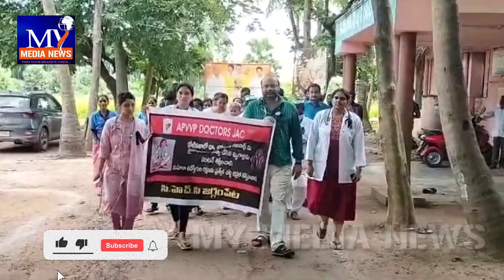మహిళ వైద్యులకు రక్షణ కల్పించాలని కోరుతూ || జగ్గంపేటలో వైద్య సిబ్బంది నిరసన || Medical staff protest